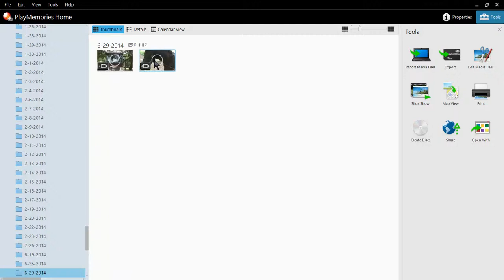RV Adventures - Chapel Hill TN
Katie likes to visit with the horses as long as there are no squirells  or rabbits to distract us. There are beautiful Tennessee Walking horses here. Some retired. We try to visit the horses each day to please Katie. Need to get some carrots.